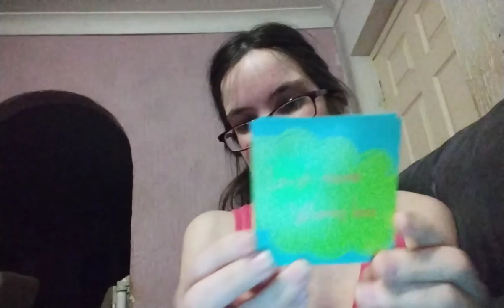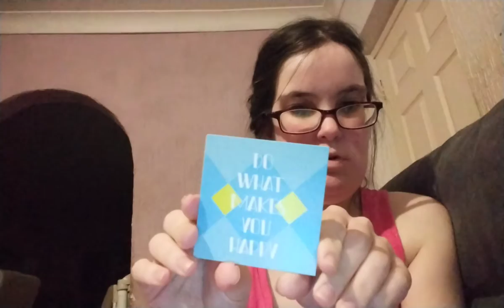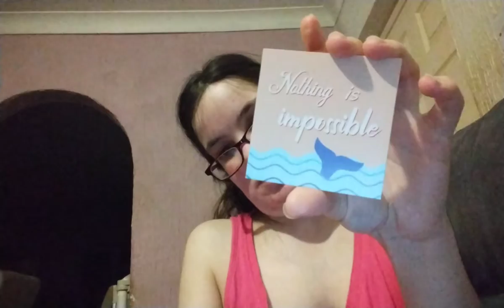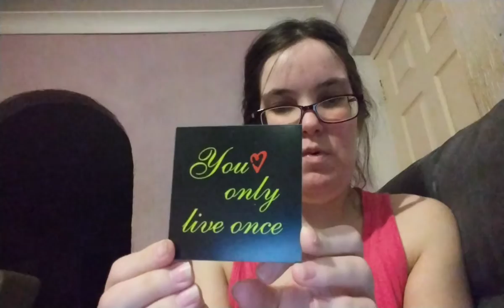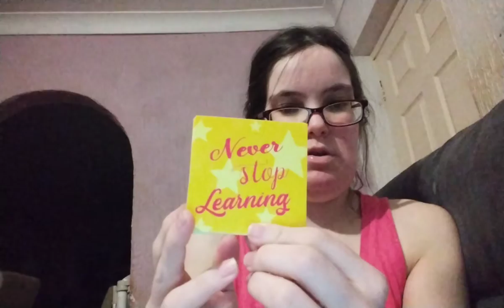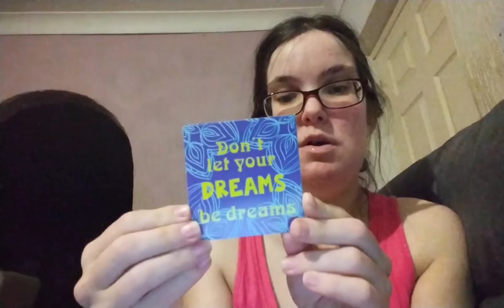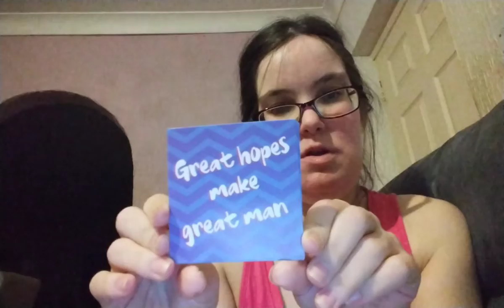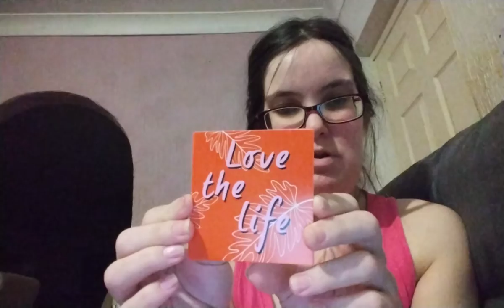in inspiration video